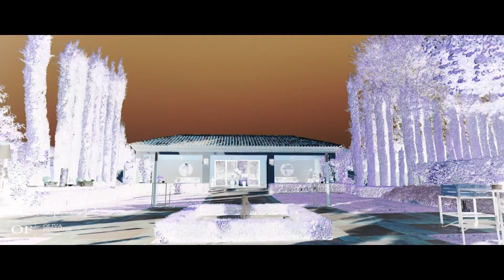Sara y Jorge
VIDEOCLIP DE BODA